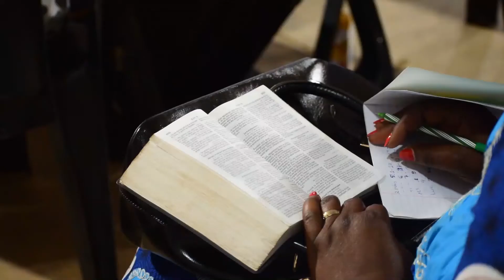LE TEMPS DE L'EXAUCEMENT | Pasteur Julio IMUANGA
Pour les offrandes, dîmes et autres contributions :
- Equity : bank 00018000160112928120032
- Airtel money : 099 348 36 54
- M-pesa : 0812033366